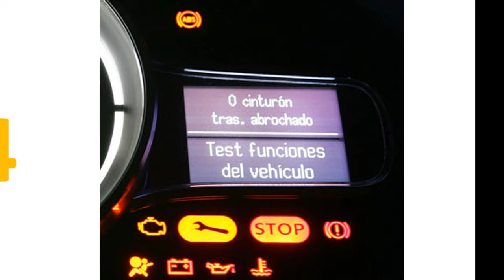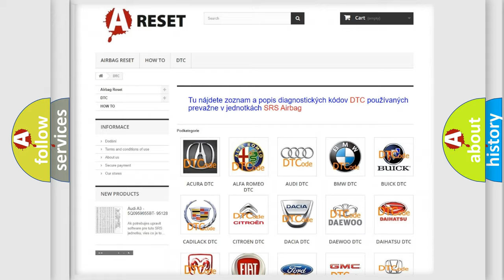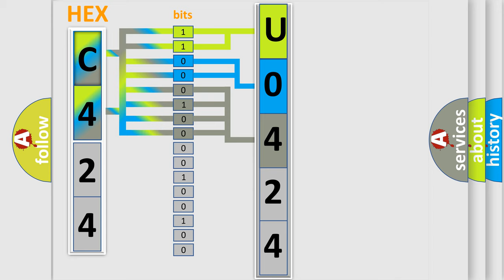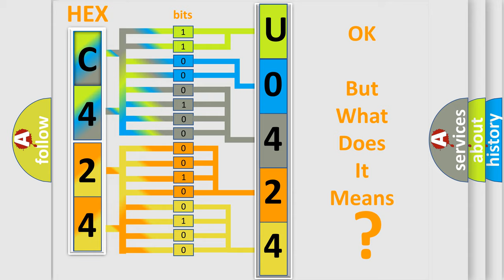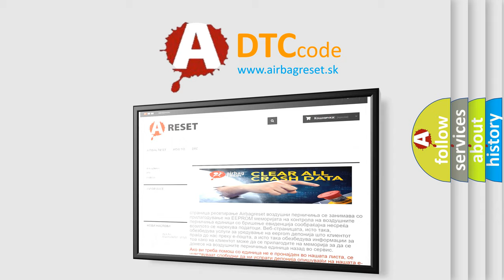DTC Lincoln U0424-81 Short Explanation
Contents:
0:21 Basic DTC analysis according to OBD2 protocol standard.
1:48 Insight into programming
2:58 A diagnostically understandable description of the Diagnostic Trouble Code
3:05 Basic error definition

Make:
Lincoln
Code:
U0424 81
Definition:
NATS Antenna Amplifier
Description:
Inactive communication between NATS antenna amp.and BCM.Mechanical key is malfunctioning.
Cause:
 Harness or connectors(The NATS antenna amp.circuit is open or shorted) Mechanical key NATS antenna amp. BCM
Failure Type: